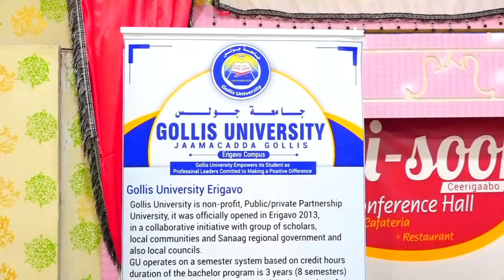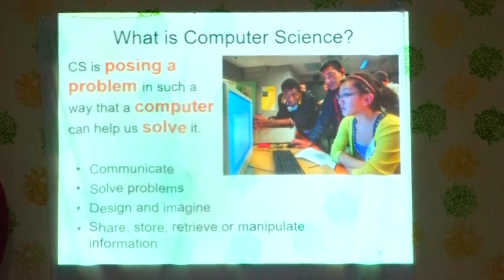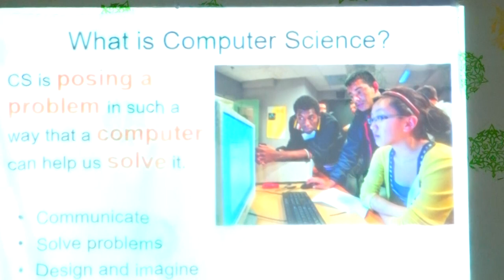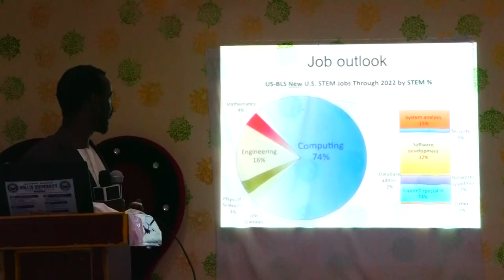Jaamacada Golis Oo Munaasibad U Qabatay Ardayda Sanadkan Ka Baxay Dugsiyada Sare Ee G Sanaag